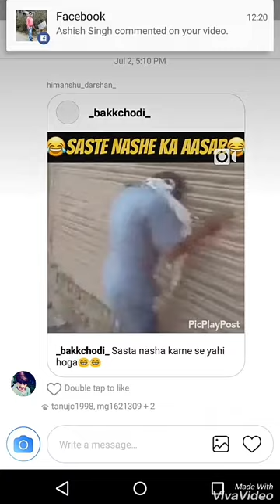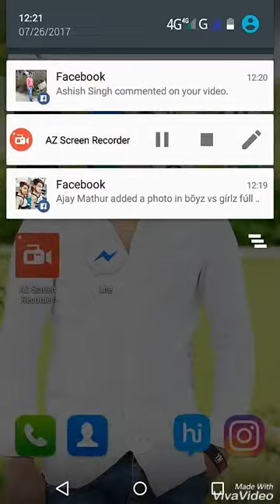How to send more than 50 hearts continue in instagram direct chat | simple trick | must watch